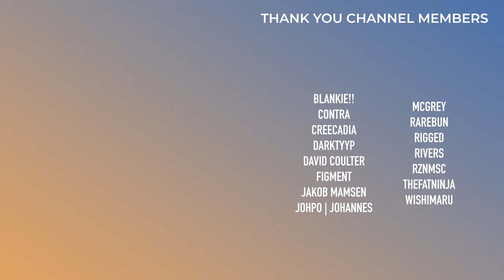BARELY ALIVE, Dillon Francis, MEMBA | Reviews Roundup | December 2023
Welcome to Reviews Roundup, a monthly series where I go over all the albums, EPs, mixtapes, and anything else I have reviewed that has come out in the past month. We're going to hear my mini-review of each project as well as give it a score out of 10. But please, just remember that this is just my opinion, and my opinion could be wrong ;)

0:00 - Intro
0:20 - BARELY ALIVE - Casket Case
0:42 - Dillon Francis - This Mixtape Is Fire TOO
1:14 - Guilt Chip - Machine Language
1:38 - MEMBA - East Meets West
2:03 - Kai Whiston - XUL2
2:29 - INHUMAN - PANDORUM
2:55 - Bishu - BXU 2
3:28 - Outro